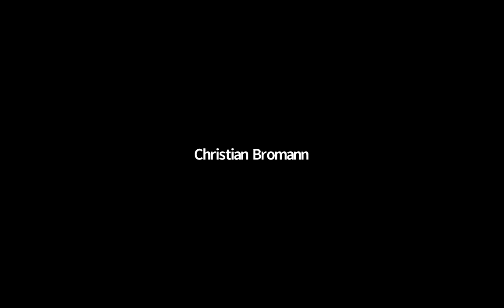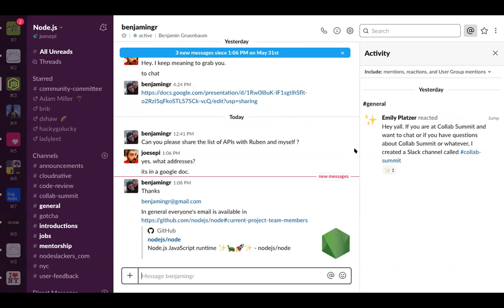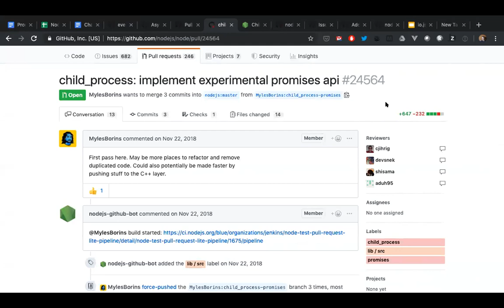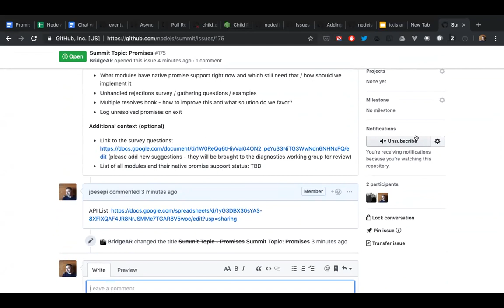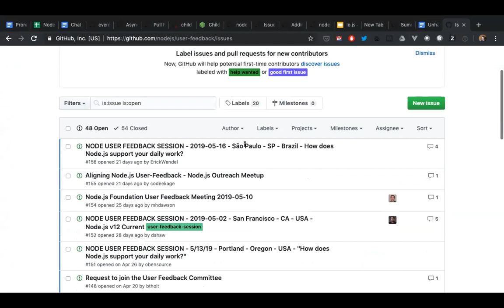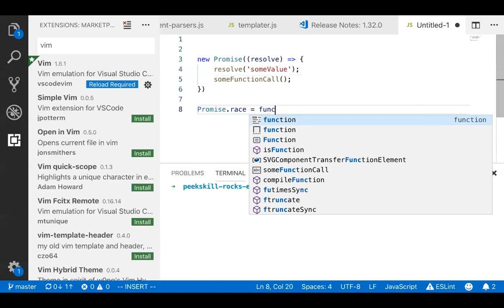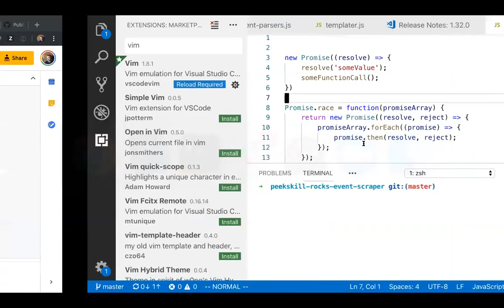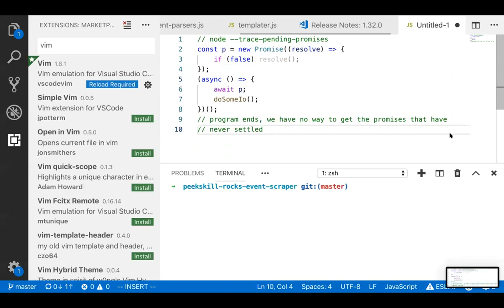Promises in Node core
OpenJS Foundation Collaborator Summit, Berlin, 2019